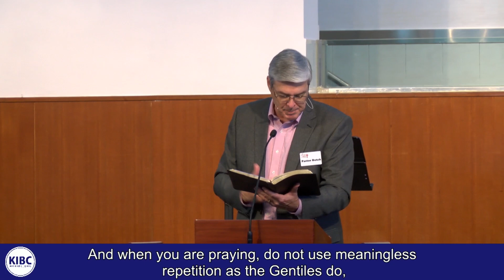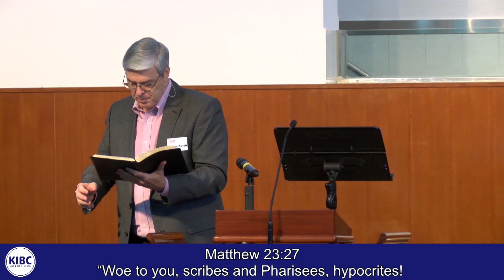Moving to a New Normal: Connecting to the Power of Personal Prayer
Kowloon International Baptist Church - Dr. James "Butch" Tanner's sermon titled "Moving To a New Normal: Connecting to the Power of Personal Prayer" covering Matthew 6:5-8 delivered on 31 May 2020.
Sermon Notes:
Matthew 6:5-8
5 “When you pray, you are not to be like the hypocrites; for they love to stand and pray in the synagogues and on the street corners so that they may be seen by men. Truly I say to you, they have their reward in full. 6 But you, when you pray, go into your inner room, close your door and pray to your Father who is in secret, and your Father who sees what is done in secret will reward you. 7 “And when you are praying, do not use meaningless repetition as the Gentiles do, for they suppose that they will be heard for their many words. 8 So do not be like them; for your Father knows what you need before you ask Him.

Unfortunately, prayerlessness is common among Christians. Yes, we thank God for our food, ask for safety in travel, and request that He pour out His blessings on our ventures. However, we often fail to pour out our hearts to Him and make God the focus of our conversation. The Lord wants to help us in and through our struggles. Let’s not miss the help He gives in our times of prayer.

To connect to His power
1. I need to be real.
    Amos 4:4-5, Matthew 23:27, Ezra 9:6, 1 John 1:9, 2 Samuel 12:13, Psalm 51:1-4, 51:10-13

2. I need to make God my audience.
    Matthew 6:1, Luke 18:11-13, Nehemiah 1:4, 2 Samuel 7:18, Psalm 5:3

3. I need to speak clearly from the heart.
    Psalm 5:2, 62:8, 139:23, Lamentations 2:19, Romans 8:26-27

4. I need to trust in His response.
   Isaiah 12:2, 1 John 5:14, Luke 11:13, Genesis 25:21, Psalm 3:4, 34:4, 1 John 3:22